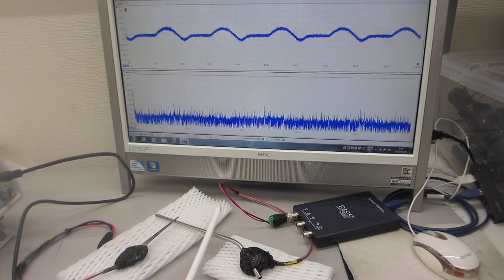オリジナル超音波プローブ実験（超音波システム研究所）